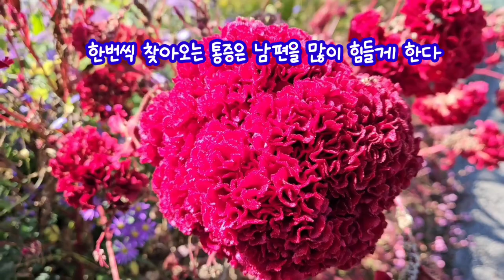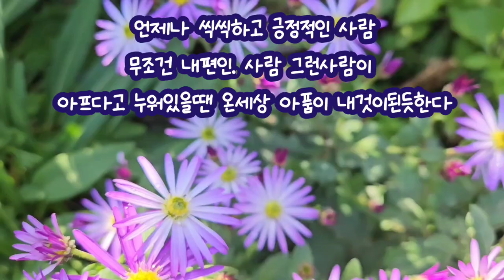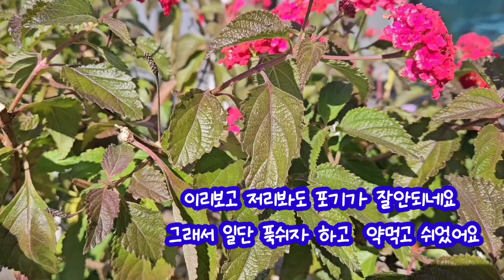남편에게하고싶은말 해인님의거리에서